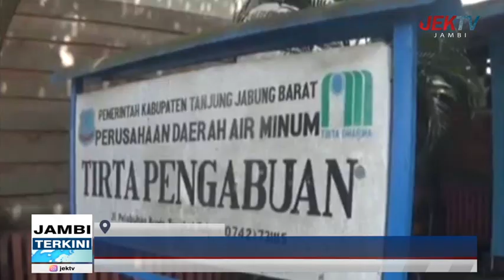PERUMDA TANJAB BARAT TARGETKAN 1000 SAMBUNGAN AIR BERSIH TAHUN 2022